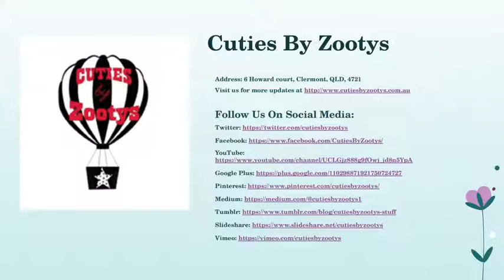Hi Vis Workwear Online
Looking for kids bucket hat, kids work belt, hi Vis Workwear Online? Made of 100% cotton material, kids led trucker cap - perfect for the day or night (led lights stitched).